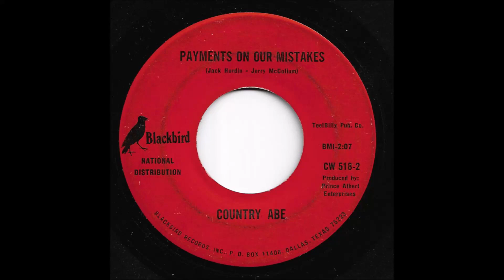Country Abe - Payments On Our Mistakes